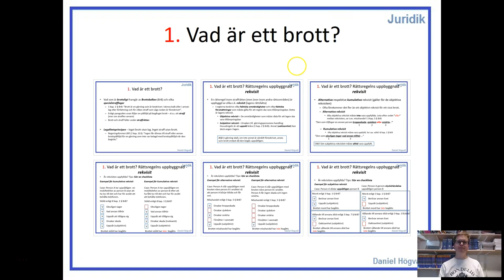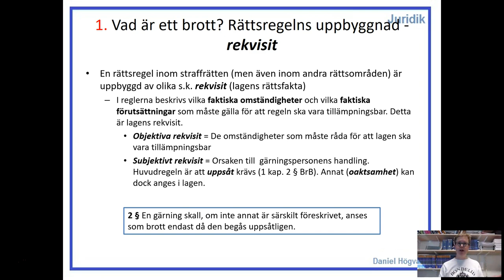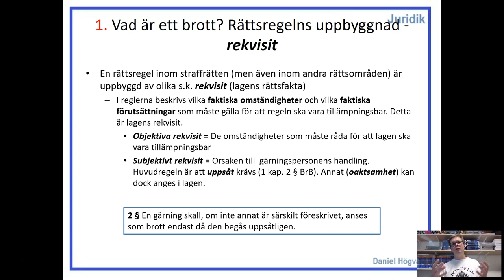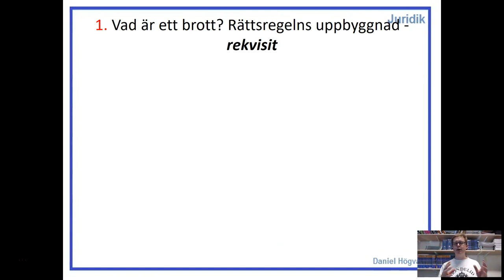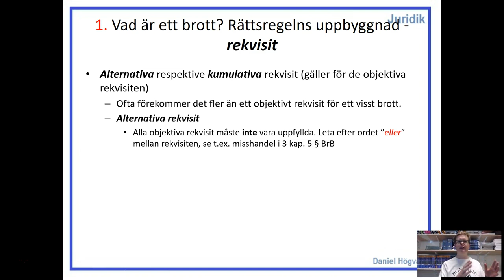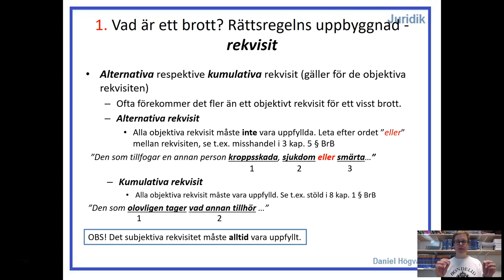Straffrätt - Del 1.2 - Brottens rekvisit